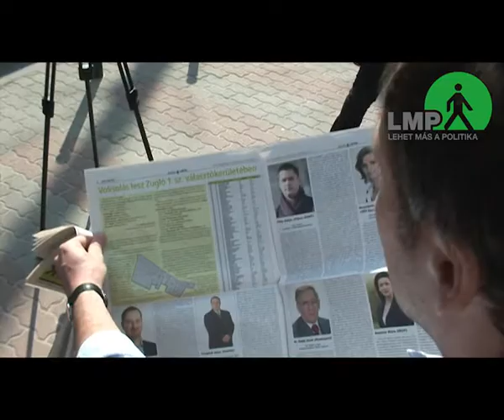A zuglói LMP zsákbanfutása az esélyegyenlőségért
Karácsony Gergely az LMP országgyűlési, Várnai László az LMP zuglói önkormányzati képviselője és Kaibinger Gábor az LMP önkormányzati képviselőjelöltje sajtótájékoztatót tartott a Helyi Választási Bizottság határozata kapcsán. A zuglói LMP performanszal szemléltette a helyzetet...